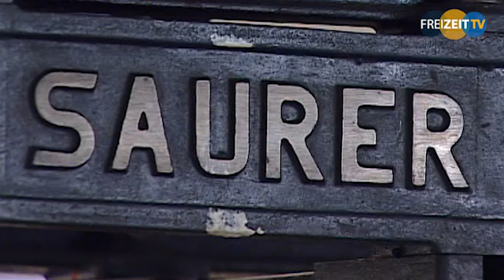Arbon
Ortsportrait über Arbon, produziert von Freizeit TV Bodensee. Hier erfahren Sie alles Wichtige rund um die Ortschaft und erhalten einen Überblick über Kultur, Freizeitmöglichkeiten und Sehenswürdigkeiten.